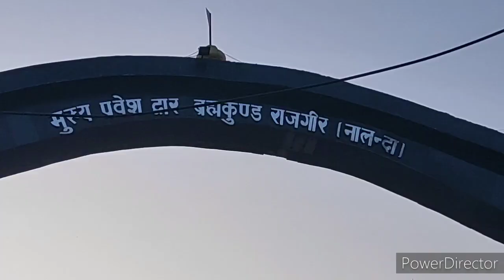Rajgir Vlog || Evangeline Soren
Hello,
        So, here I am with my first vlog of a place named Rajgir in Bihar with my family (Siblings). In this video I have covered two places of Rajgir. This place is very much fun please do come with your friends and family and visit it because it is budget friendly and fun. Let me know your experience if you've already visited this place. Hope you'll like it.